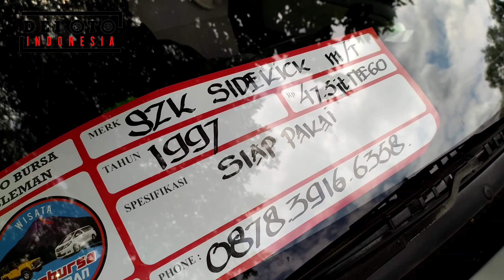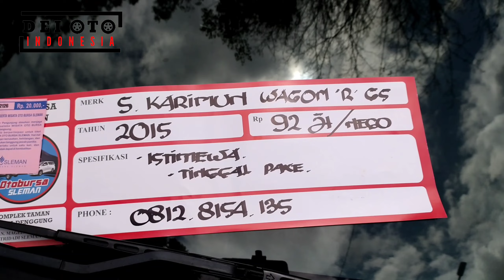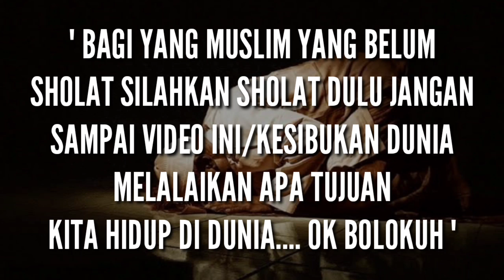FULL HARGA 40 JT | GUDANG NYA MOBIL SEJUTA UMAT SEHARGA MOTOR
" ESP 410           " 15   DESEMBER 2022